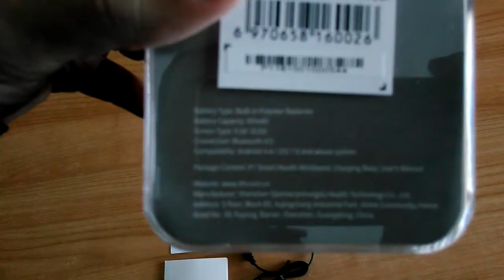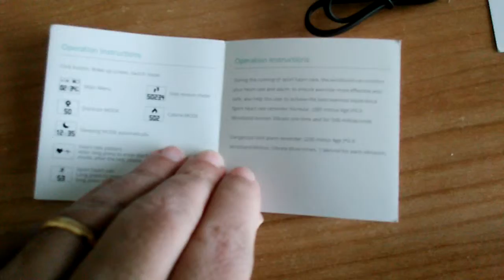THL P1 Bluetooth 4.0 Smart Wristband from Gearbest